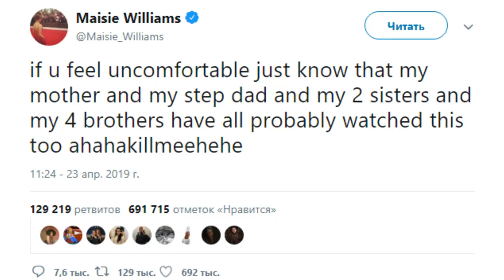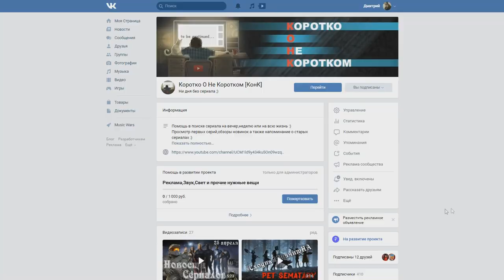🎬НОВОСТИ СЕРИАЛОВ - 1 МАЯ (Пенниуорт,Болотная Тварь,Люцифер,Игра Престолов)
Помощь в развитии проекта:

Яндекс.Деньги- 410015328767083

Добро пожаловать на канал КОНК Дорогой Друг :)

Сегодня в выпуске - Игра престолов,Готэм,Болотная тварь,Пенниуорт,Игра Престолов и другие...